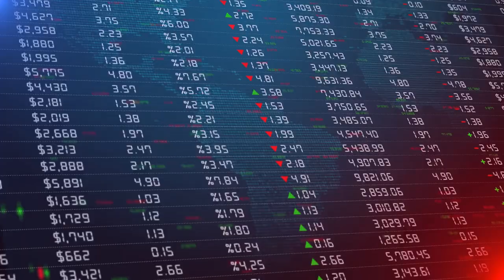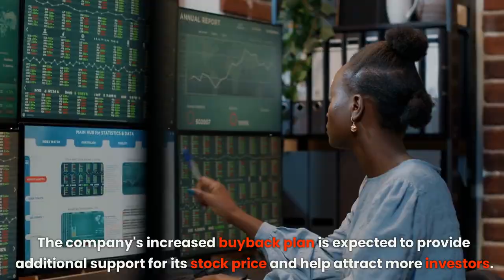Breaking News: Alphabet Raises Buyback Plan by $70 Billion - What You Need to Know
"Get the latest breaking news on Alphabet's stunning decision to raise their buyback plan by $70 billion. As one of the largest tech companies in the world, Alphabet's move is sure to make waves in the industry and the stock market. But what does this mean for investors and the future of the company? In this must-see video, we break down everything you need to know about Alphabet's buyback plan and its potential impact. Don't miss out on this critical update - tune in now!